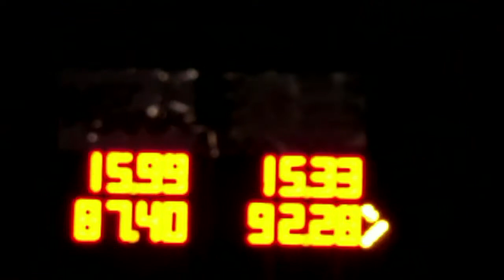2007 Honda Civic Si Vs. 2005 Scion TC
Civic Si FA5- CAI, Flashpro Basemap
Scion Tc- Intake